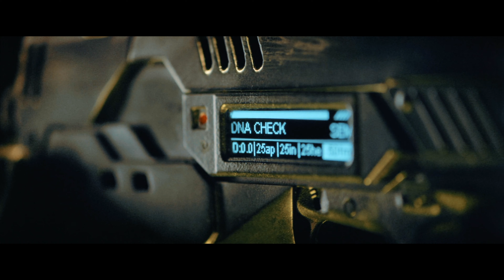Dredd (2014) Alternative Trailer by Ümit Aksoy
Judge, Jury, Executioner...